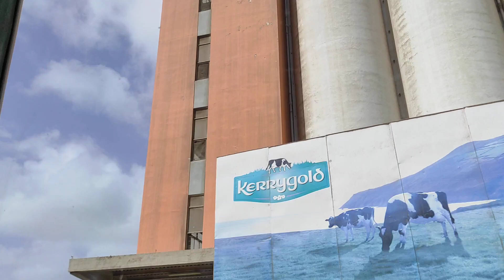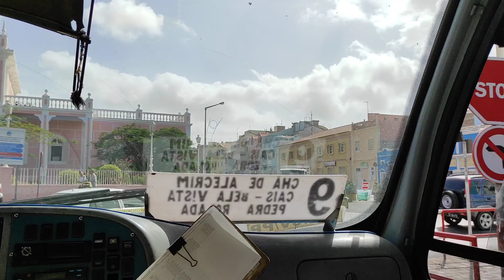Estamos indo. Mindelo, Cabo Verde.